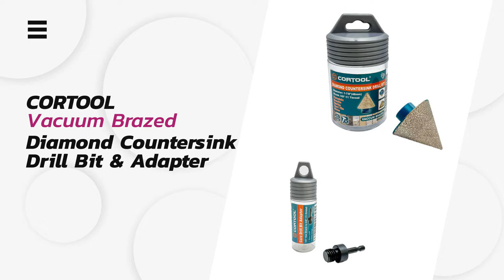CORTOOL Diamond Countersink Drill Bits 1-7/8"(48mm) Dia x 5/8"-11 Threads With Adapter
CORTOOL Diamond Countersink Drill Bits For Existing Holes Enlarging Shaping Trimming in Tile Marble Glass Granite Ceramic 1-7/8"(48mm) Dia x 5/8"-11 Threads With Adapter

CORTOOL diamond countersink drill bits is designed to enlarge, shape and trim the EXISTING HOLES in porcelain tile, marble, ceramic, granite, etc. And also suitable to easily shape side indentation required to pipes or electric wires.
The diamond beveling chamfer bits is a 60 degree diamond cones beveling bit, you can use it to make holes of many different sizes, no need to purchase several bits.
High hardness and strength. This chamfer bit is made of premium diamond and durable metal. It uses these high quality raw materials to ensure more effective cleaning and trimming.
Dia: 1-7/8" (48mm), Threads: 5/8"-11, Grit: #80, Degree: 60.
Adapter: CORTOOL Core Drill Bit Arbor Adapter for Threaded Diamond Hole Saw 1/4" Quick Change Hex Shank to 5/8" 11 Male Drill Sanding Attachment Arbor Shaft Adapter.